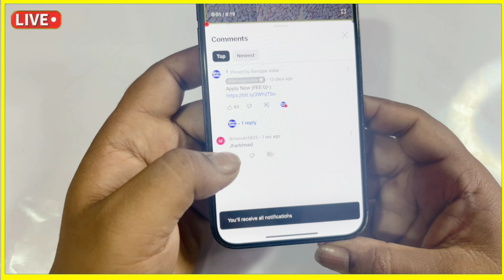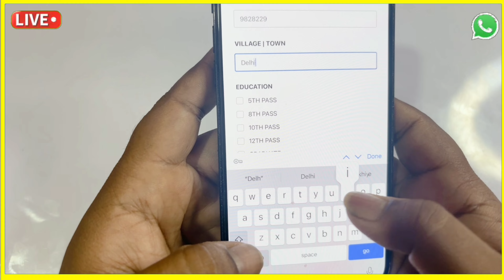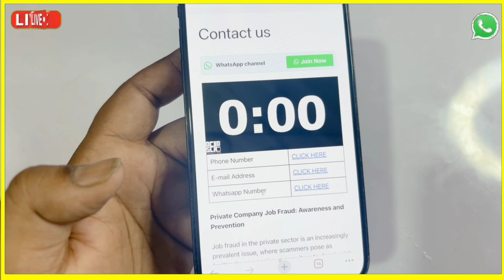कंपनी में हेल्पर की जरूरत है | सैलरी 35,000₹ | Packing job | work from home job 2024 | Part-Time job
2 घंटे पैकिंग करके 20,000 महीना कमाओ Packing Job at Home | Work From Home Jobs | घर बैठे पैकिंग करें Packing Job at Home | Work From Home Jobs 2024  |

 home jobs | working from home jobs
Content is related to :
1. Business ideas
2. Home business ideas
3. new business ideas
4. Business ideas from home
5. Low investment business ideas
6. Village business ideas
7. No competition business ideas